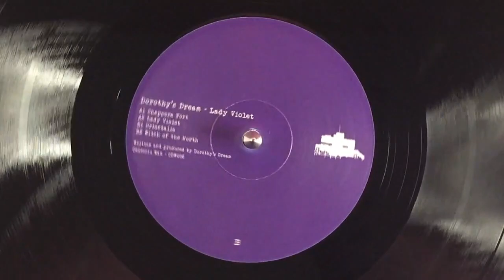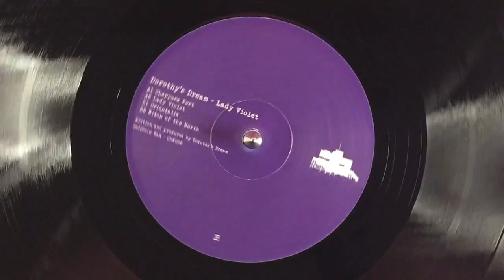B1. Orientalia [CDW006]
Dorothy's Dream - Lady Violet Ep / Cedesciu Wax - CDW006

US /  12 Inch / Vinyl Only / 180g
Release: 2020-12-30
RPM: 33⅓

A1. Chappora Fort
A2. Lady Violet
B1. Orientalia
B2. Witch Of The North

For their sixth release, Cedesciu Wax features four tracks from Dorothy's Dream as the Lady Violet EP.
Early support by Raresh, Priku, Triptil, Nu Zau, Sepp, Triptil, Lulla, Vlad Arapasu, Macarie,